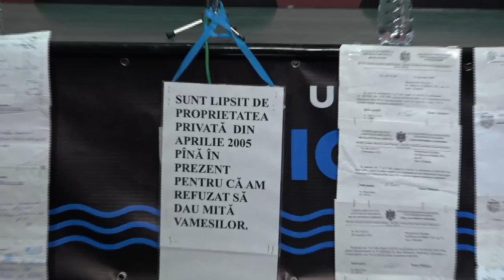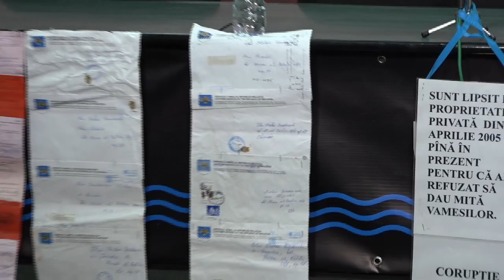Veteran al războiului este ignorat, intimidat, hărțuit, discriminat de demnitarii de stat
Besedovschi Nicolae, veteran de război al Ministerului Afacerilor Interne al Republicii Moldova, invită reprezentanții mass-media la conferința de presă cu tema: „Veteran al războiului pentru independența și integritatea Republicii Moldova este ignorat, intimidat, hărțuit, discriminat de demnitarii de stat pentru că a refuzat să dea mită”.